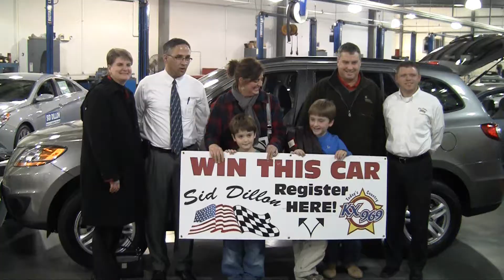KX969 Big 12 Giveaway 111910